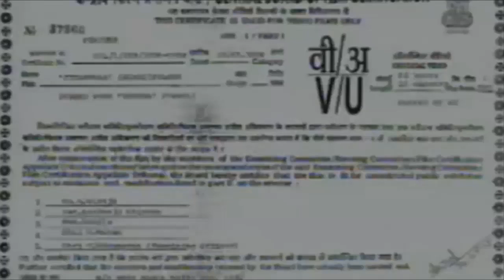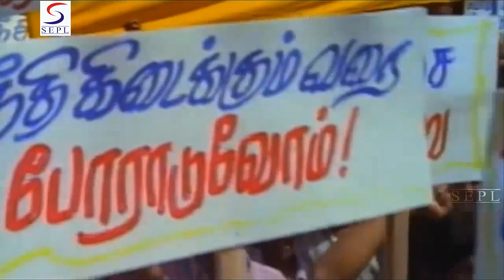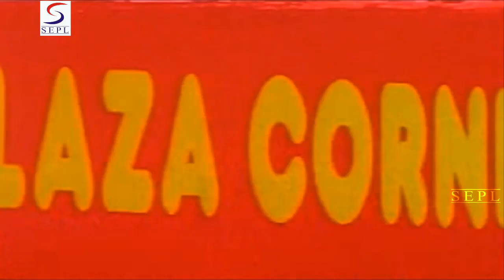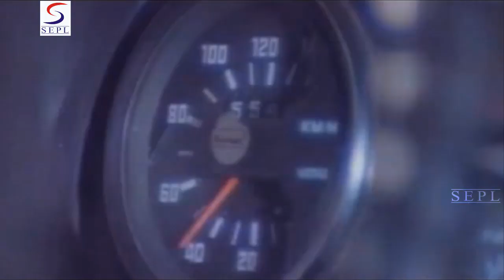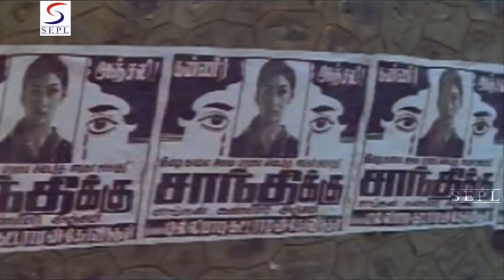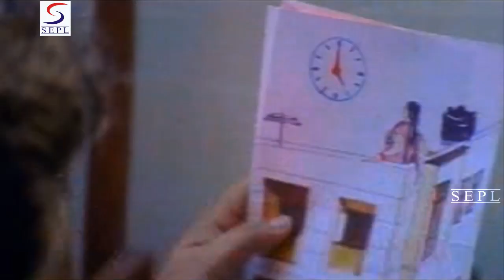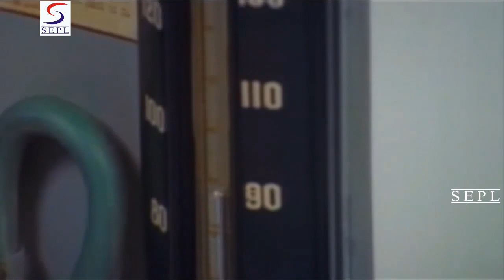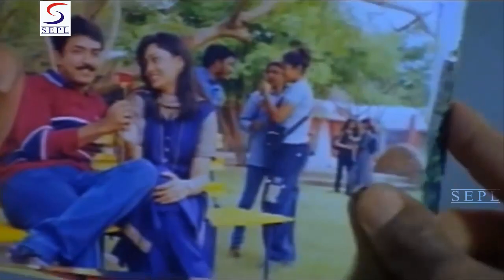Hathyar 2 l Full Hindi Action Dubbed Movie | Ajith ,Shruti Haasan